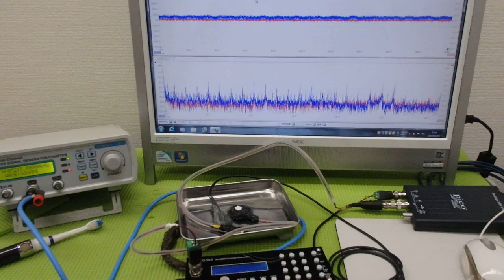メガヘルツの超音波発振制御プローブを利用した実験動画 ultrasonic-labo